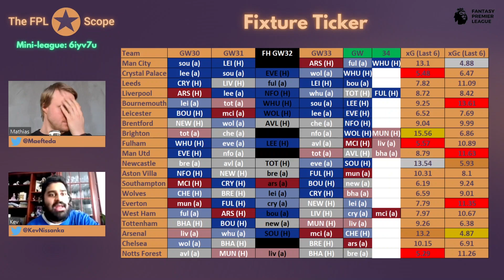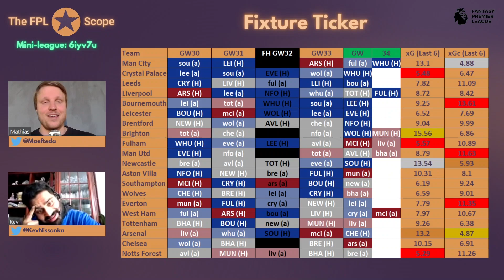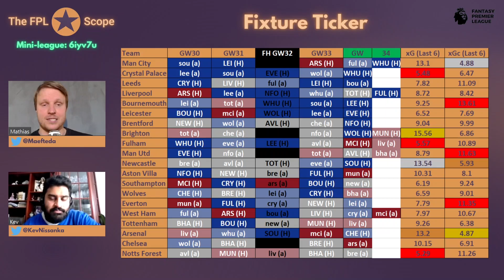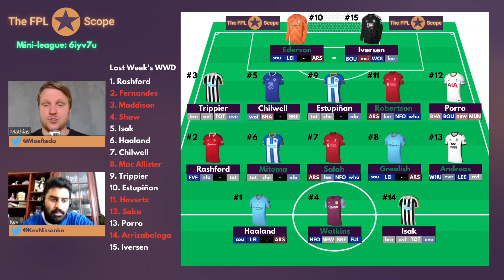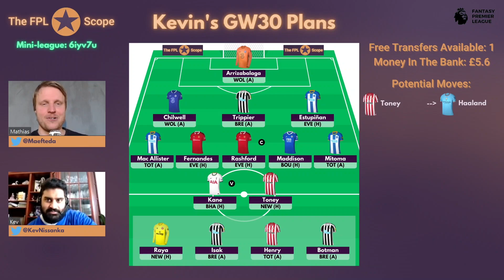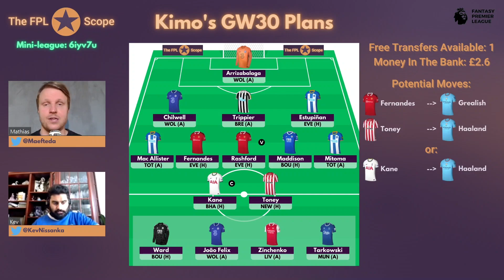Gameweek 30: Hauling Haaland | The FPL Scope Podcast | Fantasy Premier League Tips 2022/23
After high scores in double GW29, Mathias and Kevin look ahead to GW30 and the return of the FPL Crown Prince, Erling Braut Haaland.

Join our Mini-League:
League Code: 6iyv7u

00:00 Intro
02:36 Kevin GW29 Score
11:24 Kimo GW29 Score
16:04 Manager of the Week GW29
19:42 Fixture Ticker/New Managers
33:14 Weekly Wildcard Draft
38:00 Kevin GW30 Plans
44:43 Kimo GW30 Plans
46:46 MOTW Plans
49:25 Outro